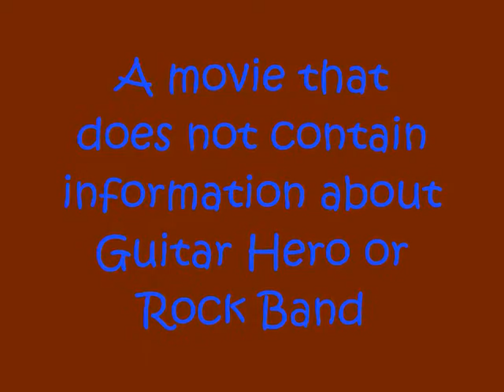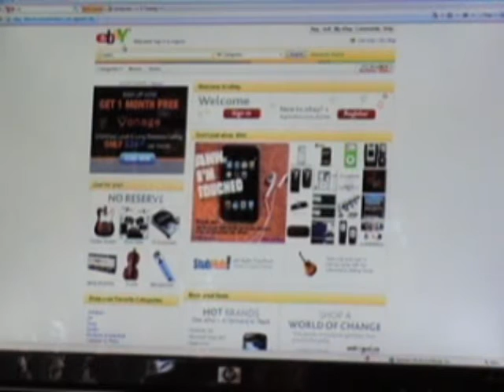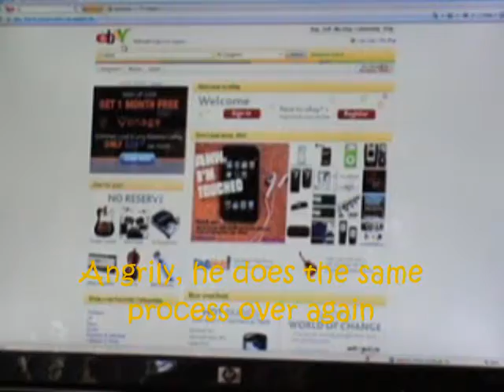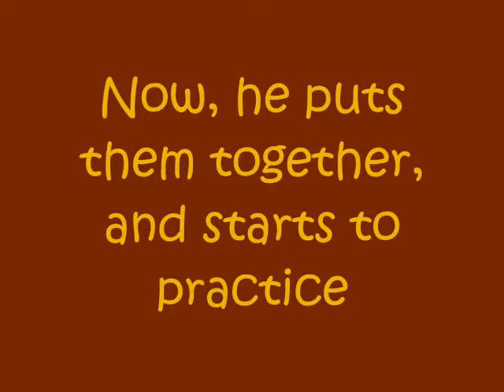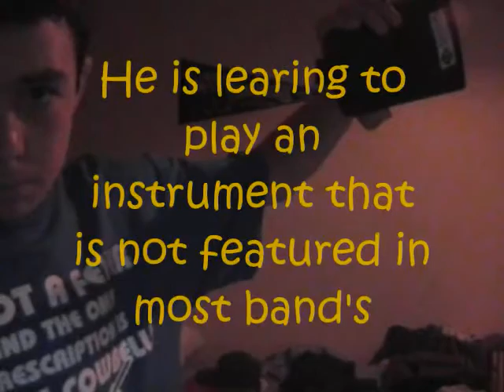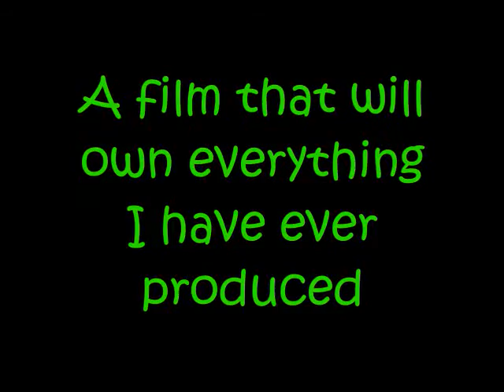THE RISE OF THE COWBELLIST MOVIE TRAILER!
New movie my and my co-workers are going to be making. hopefully it owns

I will still be putting up RB2 vids, just wanted to do something different with my new cowbell.